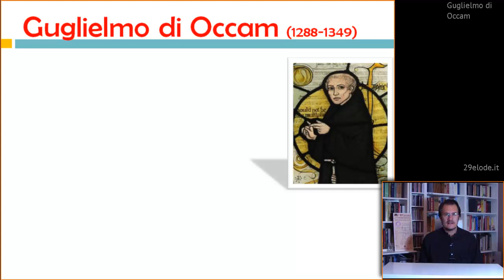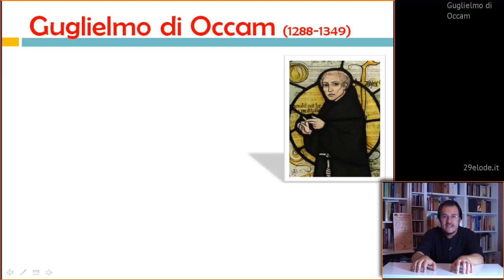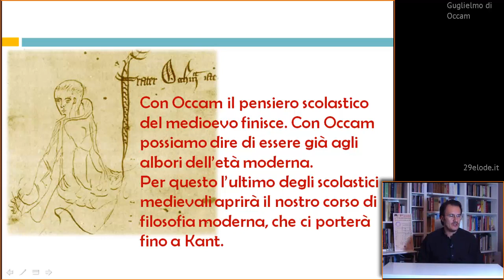Lezioni online di Filosofia Moderna - Guglielmo di Occam - 29elode.it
Prof. S. Borzoni